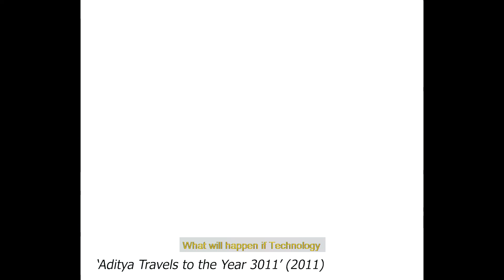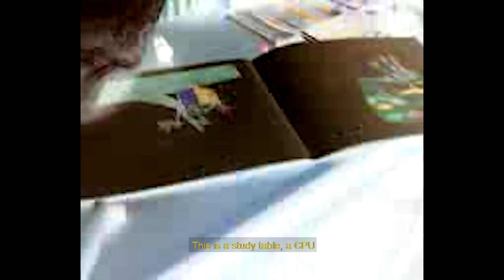two megapixels - A short Film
Synopsis: The film 'two megapixels' takes the audience through the life of young Aditya when he lived in Kuwait and how he tackled loneliness through escapism with a 2MP Nokia phone camera as a tool.

Aditya Sadavarte

A 2020 Project for the class of 'Responses to Texts' at Srishti Institute of Design.

*Please Do not use any of the footage from the film for any other purposes*